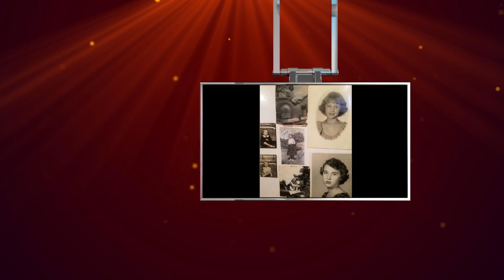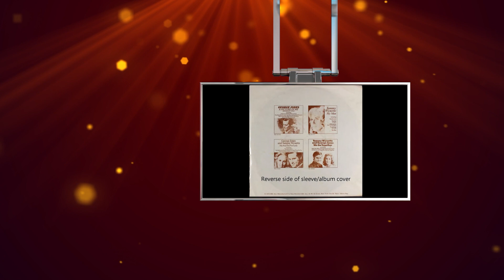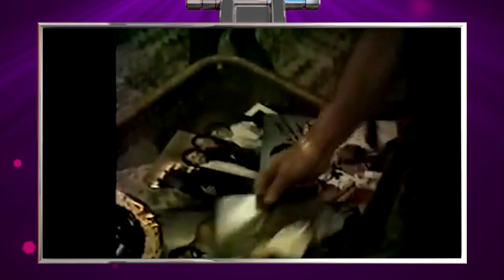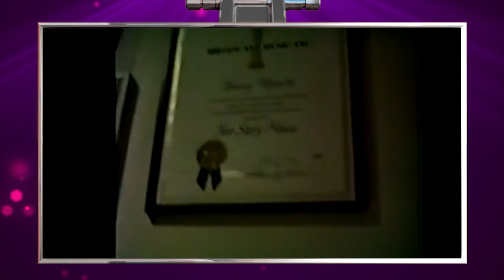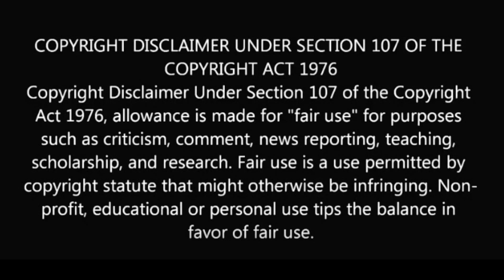A Country Queen's Story/Country Icon: Tammy Wynette/Biography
This Music Biography tells the story of Tammy Wynette. She was an American country music singer-songwriter and one of country music's best-known artists and biggest-selling female singers who rose to icon status both through her solos and her collaboration with her then husband Country Legend George Jones. Hit songs including 1973's "What's Your Mama's Name?" and "Blood Red and Goin' Down", 1975's "Lizzie and the Rainman", 1988's "Strong Enough to Bend", and 1992's "Two Sparrows in a Hurricane".

Hollywood Heroines is part of Monarch Films, a domestic and international entertainment content sales company that distributes Feature Films, single documentaries, TV Series and Webisodes for TV, DVD, and Digital Platforms. All films uploaded are legally licensed, and we have the YouTube rights for specific territories.